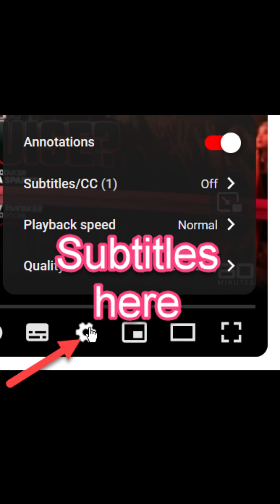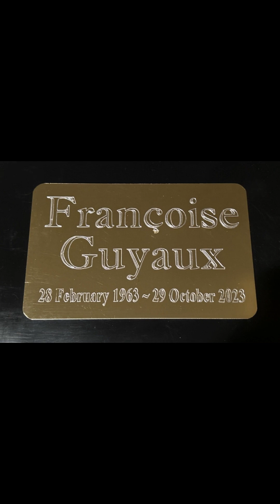Une grande œuvre d'art (Pour Françoise)